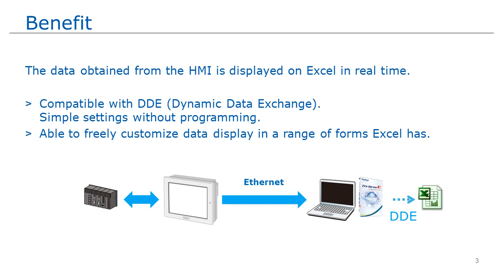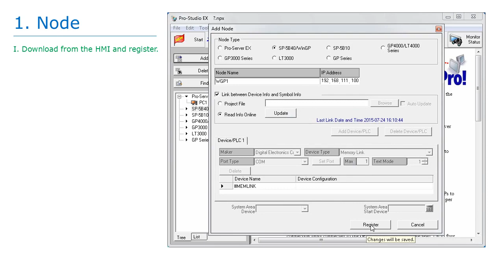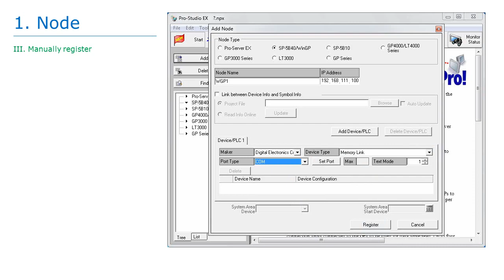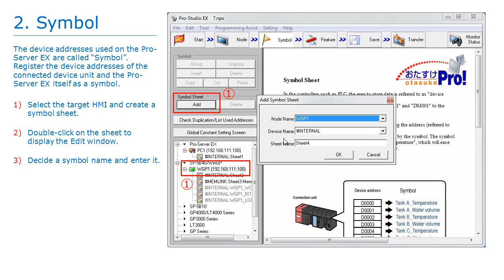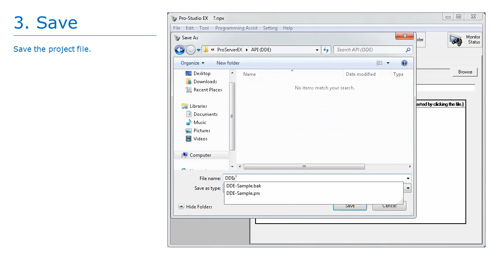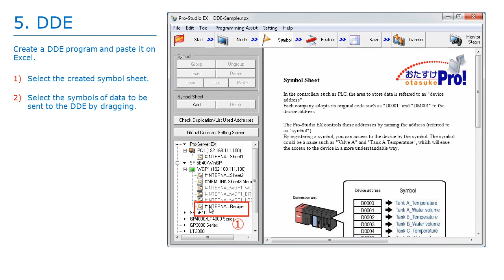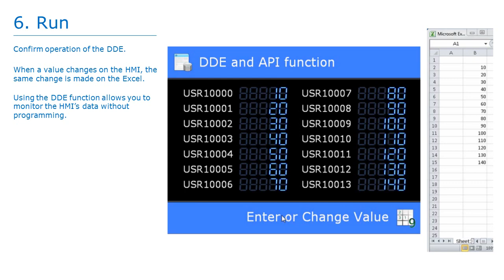Pro-face - Pro-Server EX Tutorial: DDE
This tutorial shows how to read/write data with Pro-Server EX DDE function